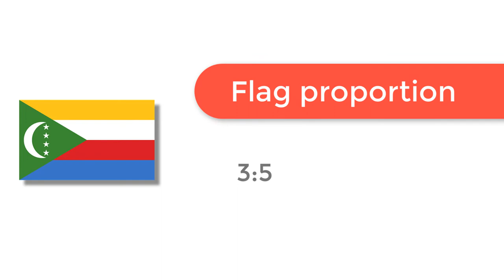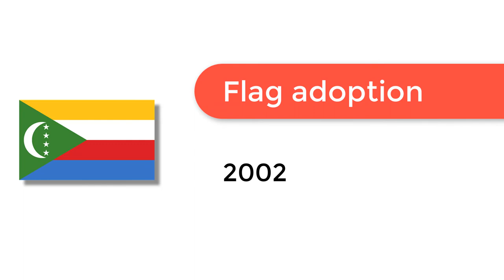Flag of Comoros - 🌍 How to Draw the Comoros Flag - SVG Vector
- Flag of Comoros: Check out how to draw the flag of Comoros. Let’s discover how to draw the national flag of Comoros in a few minutes. Discover the national flags of all the countries in the world.